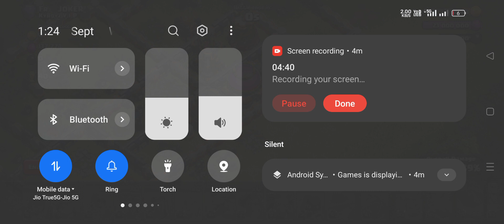Live ; War ; Hits ; Clan Games ; 1 Fail ; One Triple ; Clash Of Clans